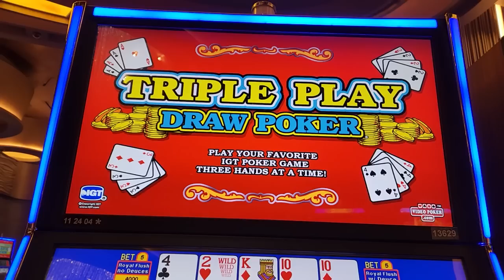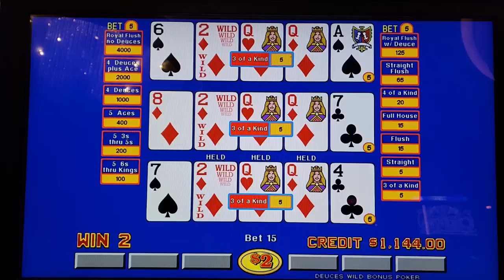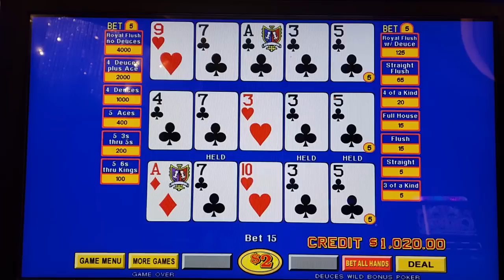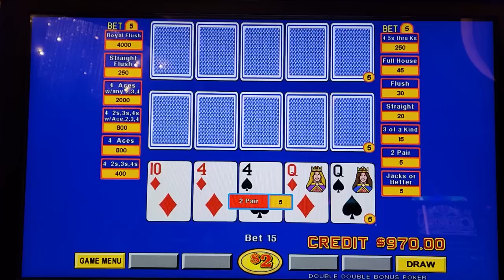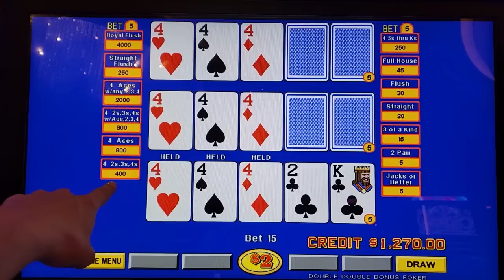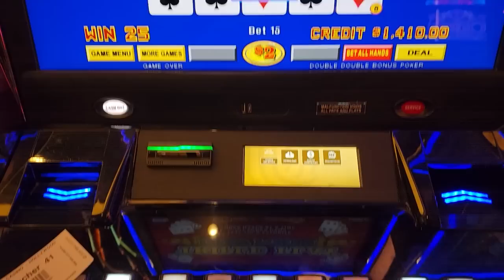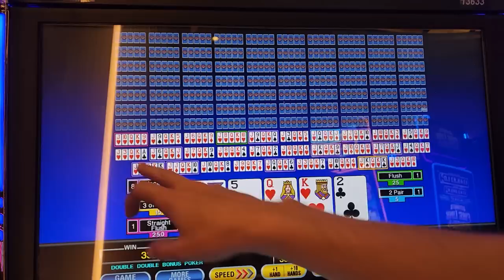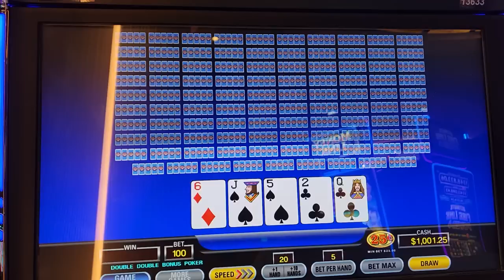“Let’s Get Quads Before - ” Mid-Sentence Video Poker QUADS • The Jackpot Gents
We're The Jackpot Gents. Every day, we post videos of ourselves playing games - come watch! In this video, we play Triple Play Deuces Wild Bonus video poker, Double Double video poker, and 100-Play video poker.

FREE 14-day GOLD Membership at videopoker.com.